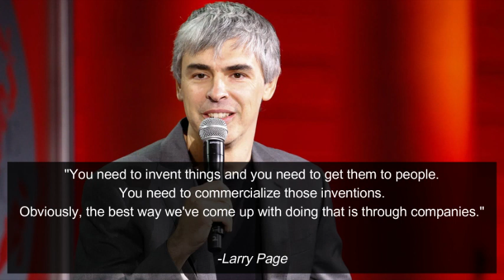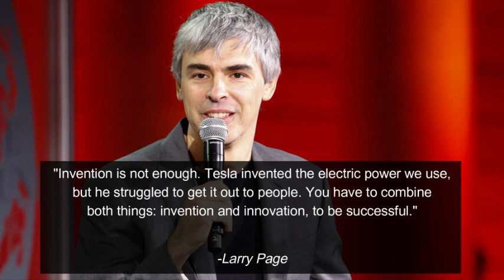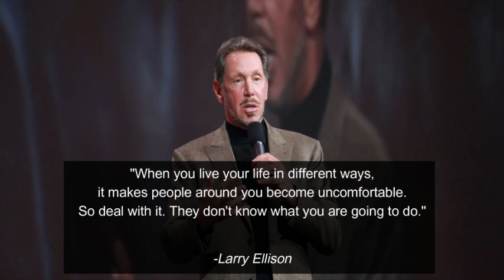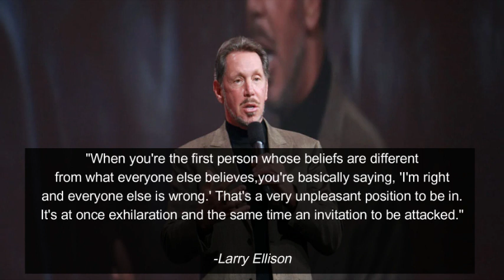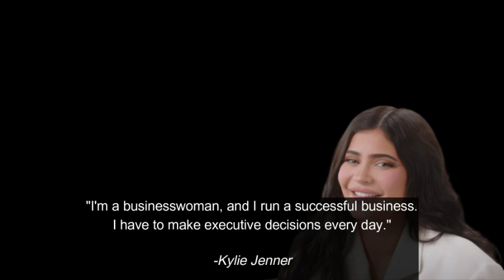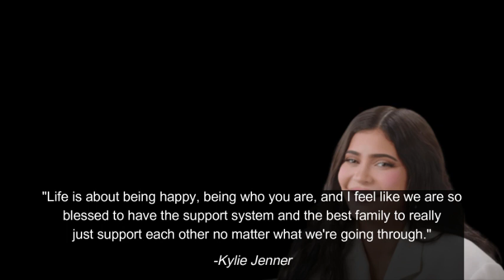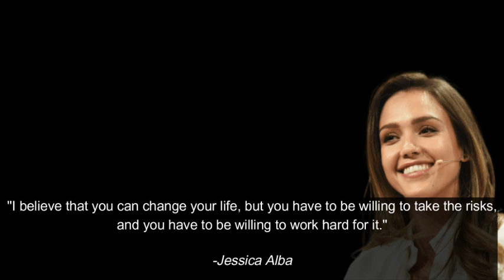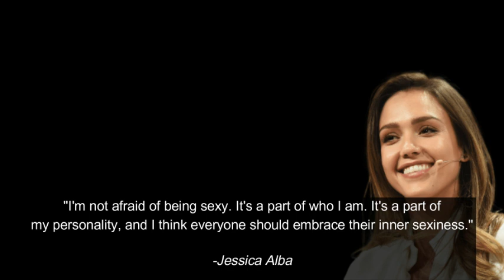a collection of words from several figures and actress part 7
Larry Page, one of the co-founders of Google, is known for his visionary ideas and innovative thinking. Here are 20 of the best quotes attributed to him:
1. "You never lose a dream; it just incubates as a hobby."
2. "Always deliver more than expected."
3. "If you're changing the world, you're working on important things. You're excited to get up in the morning."
4. "Especially in technology, we need ...

We hope you enjoy Words from a great motivator.